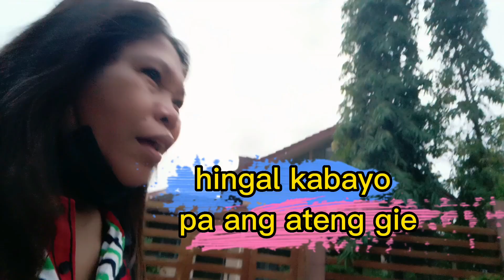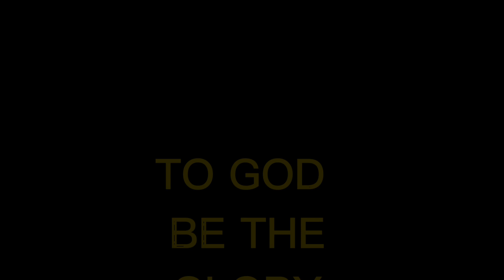cont,prt:3, BAKIT KAMI GINANITO ANO BA KASALANAN NAMIN SA'YO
this video shows the benifits of walking and how we survive the tiredness and still happy of what we're doing.